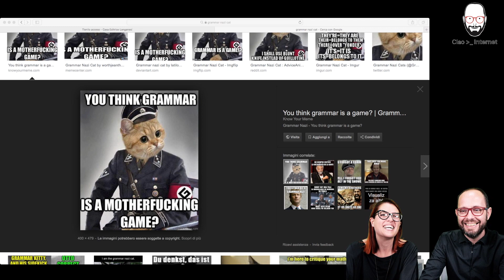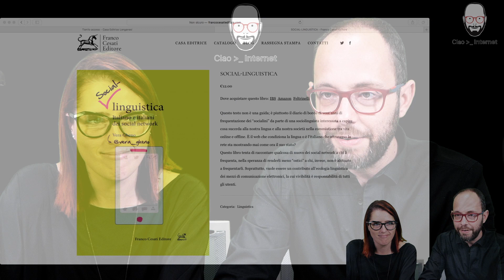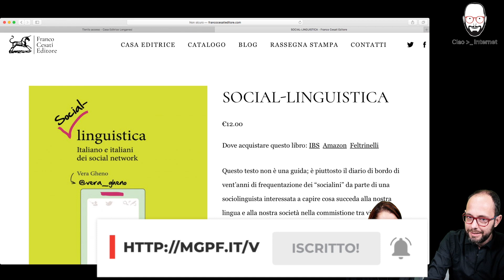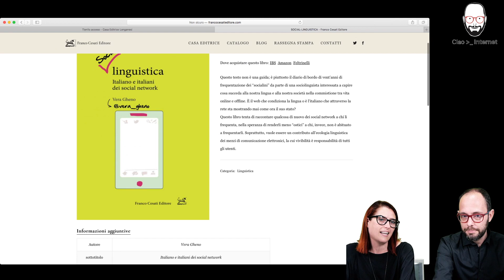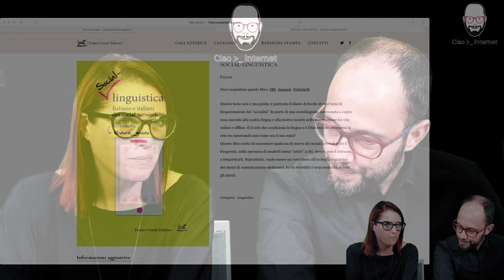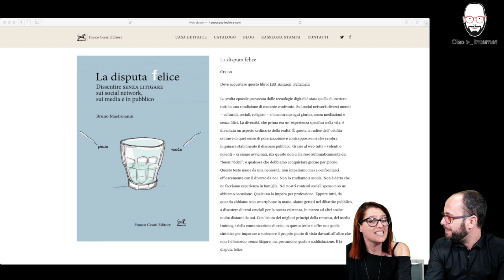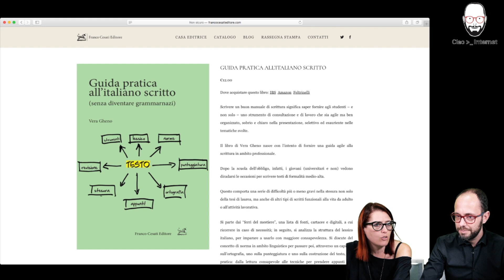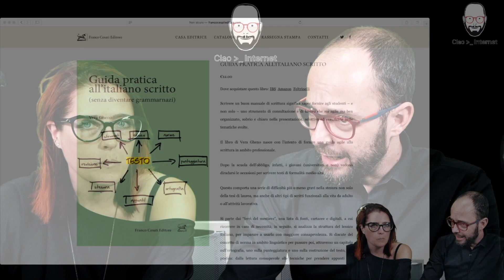568. OneToOne » Vera Gheno @vera_gheno parla delle parole della Rete con Matteo Flora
Autrice, sociolinguista, social media manager, Vera Gheno ama le parole e la lingua italiana, soprattutto quella del web.
E ci parla dei suoi nuovi libri e del perché le parole sono importanti.
E del perché c'è sicuramente qualcosa di sbagliato in questa descrizione.